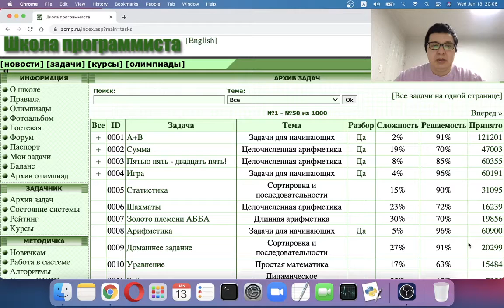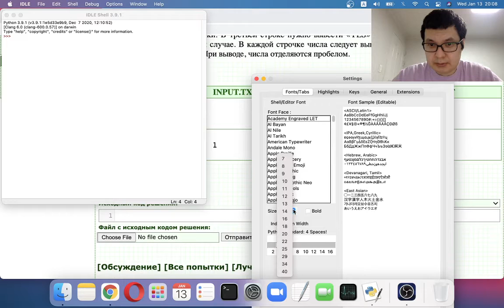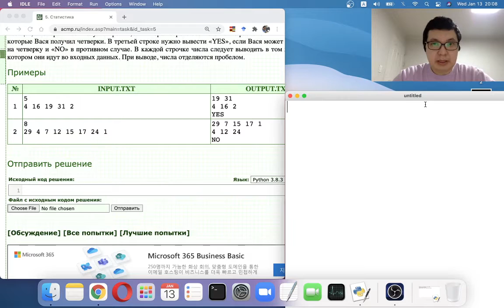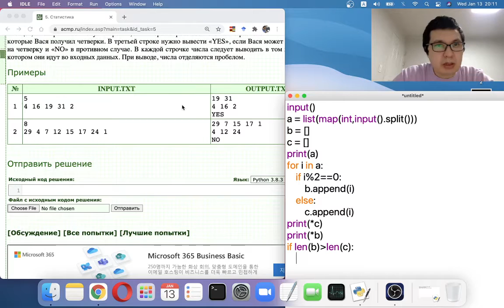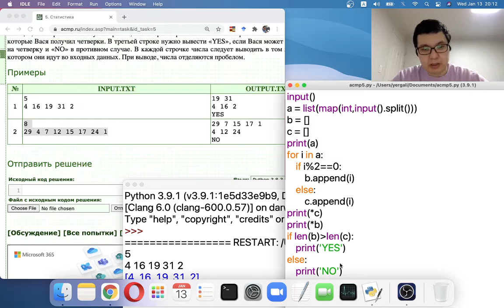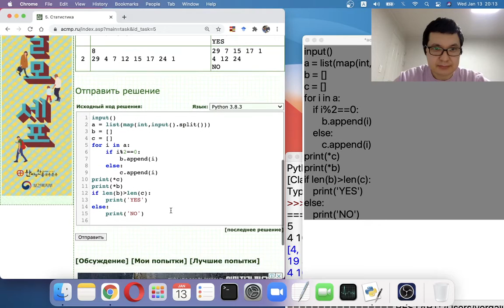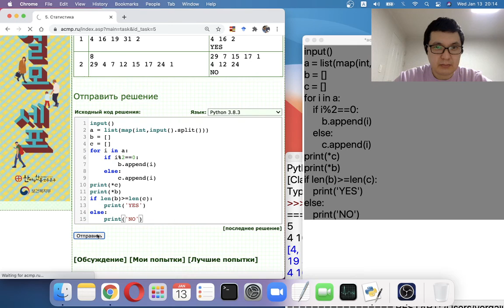ACMP №5: Статистика (python) - acmp.ru